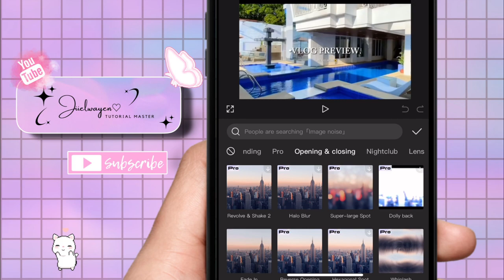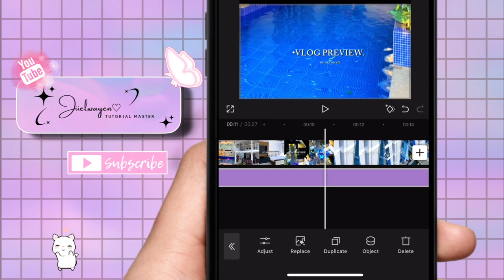HOW TO ADD SHAKE EFFECTS IN CAPCUT 2024 | STEP BY STEP TUTORIAL | JIIELWAYEN BY:GEL